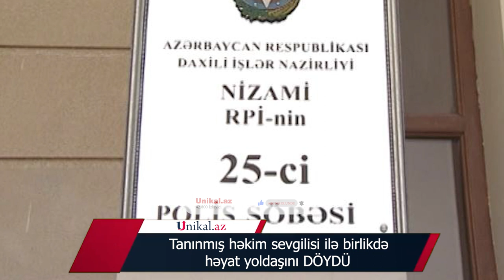Tanınmış həkim sevgilisi ilə birlikdə həyat yoldaşını DÖYDÜ